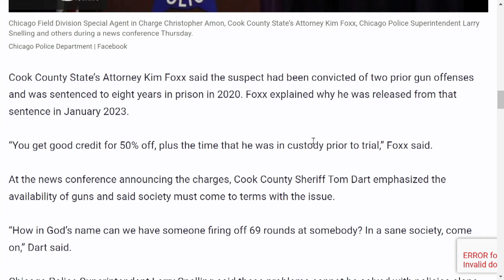Chicago reporter reviews latest crime, protest, political headlines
Greg Bishop talks with independent Chicago reporter William Kelly about recent crime headlines, protests and prospects ahead of the Democratic National Convention in Chicago.